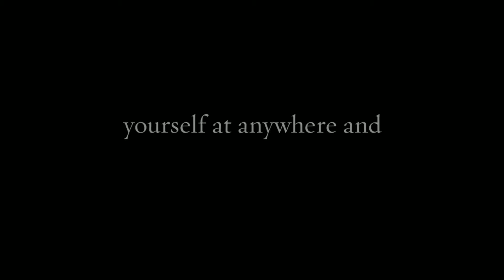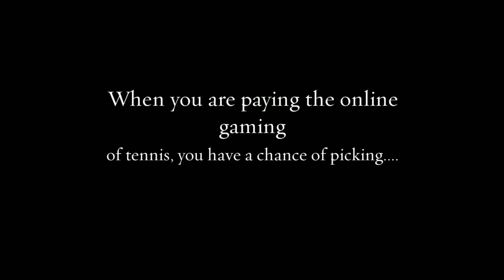How Tennis Games Can Be Enjoyed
Play free tennis games at SportsGamesWorld.com. Get your tennis racket and hit the court in our well known tennis games. On SportsGamesWorld.com, you will discover huge amounts of free web games like tennis and know how tennis can be enjoyed, which you can play right in your program. Every internet amusement are for free and you can play them on the web, so you never need to introduce any projects on your PC at home or at work. Make the most of our site and have a great time playing World Tennis.